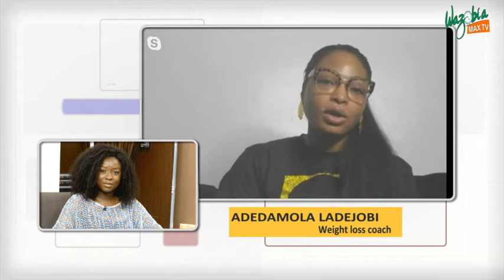WEIGHTLOSS IN A LOCKDOWN. GUEST: ADEDAMOLA LADEJOBI